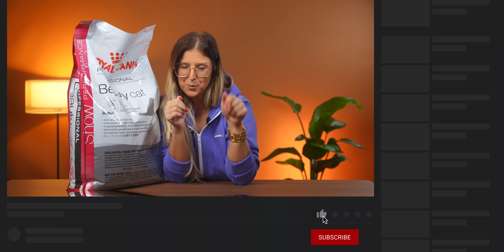Hrana za profesionalce - Royal Canin Professional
Royal Canin Professional je suva hrana za mačke namenjena pre svega odgajivačima kako bi održali kondiciju svojih uzgojnih i izložbenih mačaka, ali i svima drugima koji žele da njihov ljubimac ima zdravo i kvalitetno krzno.